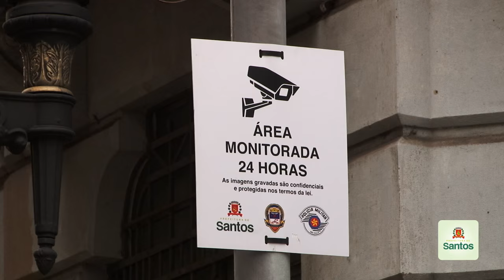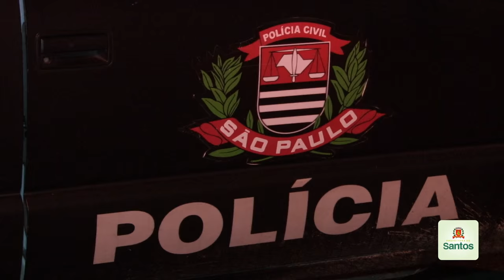Câmeras do SIM vão ajudar a localizar veículos roubados e furtados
Utilizando as 476 câmeras do Sistema Integrado de Monitoramento (SIM), a Prefeitura ajudará a polícia a localizar veículos furtados ou roubados na Cidade. Trata-se do Programa Estratégico de Georreferenciamento de Ocorrência (PEGO), lançado nesta segunda-feira (21).